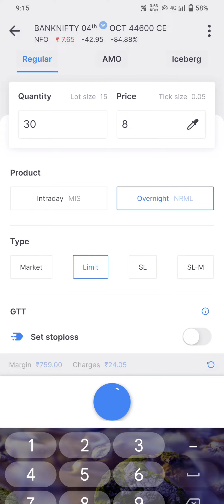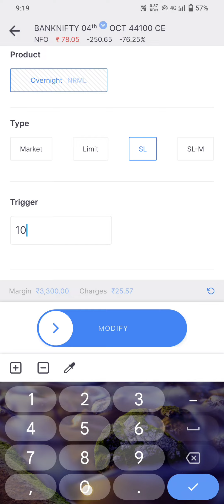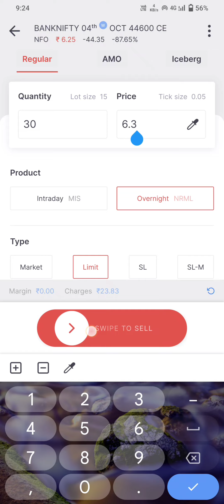Day 16 !! Live Option Trading with 50k Capital !! 60 Days Challenge!! Option Trading in Banknifty !!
Today Day 16 !! Live Option Trading with 50k Capital !! 60 Days Challenge!! Option Trading in Banknifty !!

Innovative Trading not be liable for any lose and profit directly or indirectly due to the information given in this video.